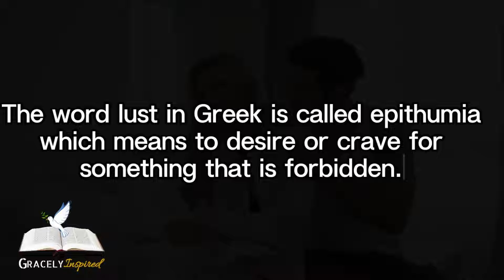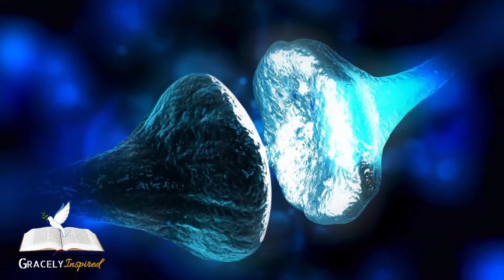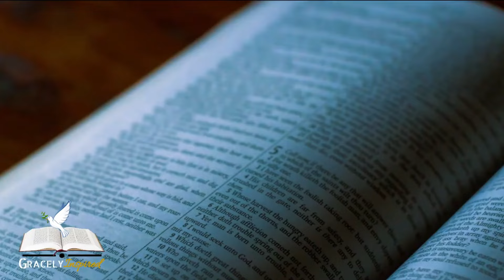The Spirit of Seduction: EXPOSED! (How It Controls You)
In this video, we're going to explore the unseen world that happens every time you sleep with someone. Sleeping around is a big step and it's important to be prepared for the consequences. In this video, we're going to explore the consequences of sleeping around and the spiritual implications it has on your soul. After watching this video, you'll have a better understanding of the risks and what to expect when you sleep with someone!